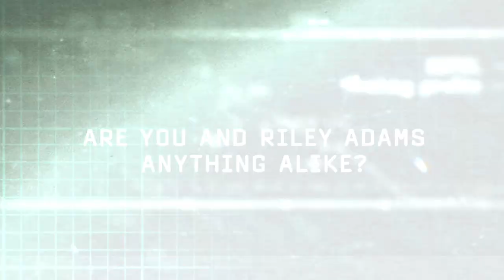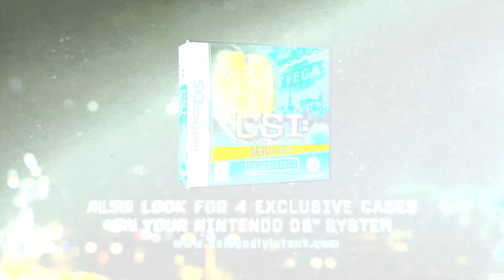CSI: Deadly Intent :Behind the Scenes with Lauren Lee Smith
Check out this behind the scenes interview of CSI television star Lauren Lee Smith.